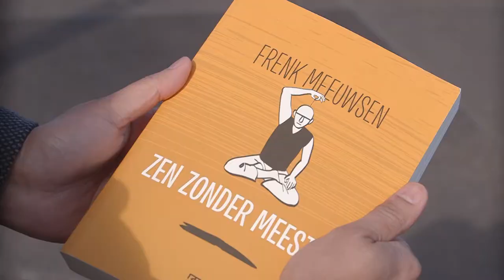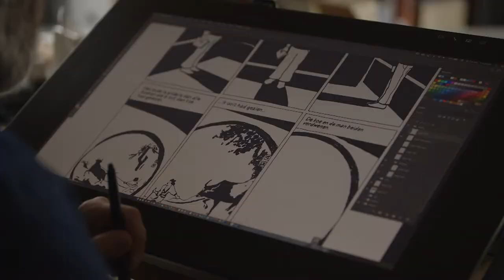Striptekenaar Frenk Meeuwsen over zenboeddhisme en humor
Frenk Meeuwsen maakte het stripboek 'Zen zonder Meester' dat vertelt over zijn fascinatie voor het filosofisch denken in het Verre Oosten. Het boek is zowel spiritueel als humoristisch. Narsingh onderzoekt hoe dit samen gaat.

Iedereen Verlicht is een programma van de NTR. Persoonlijke verhalen van mensen die zich, vaak geïnspireerd door het Hindoeïsme, spiritueel bezig houden met het verbeteren van zichzelf en de wereld.